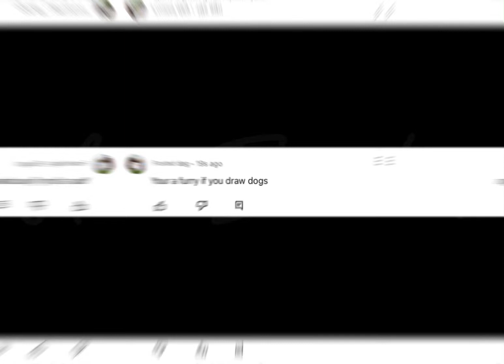Oh, are you sure….